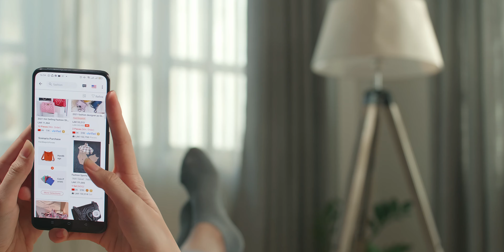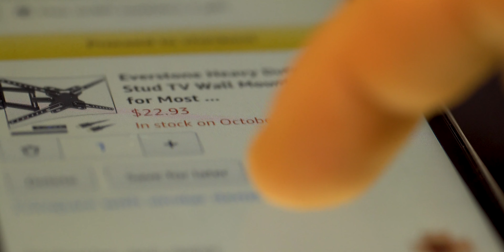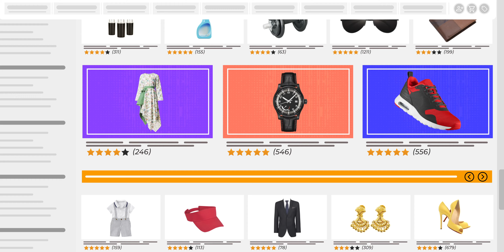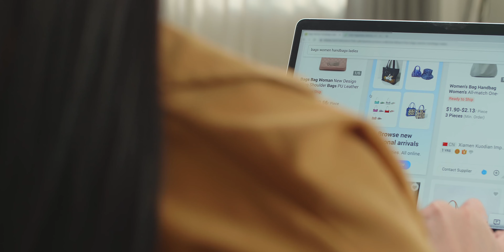¿Qué es un PATRÓN OSCURO?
Carolina te enseña a reconocer los patrones oscuros, esos elementos utilizados por webs y tiendas online para que te mantengas conectado o compres más.